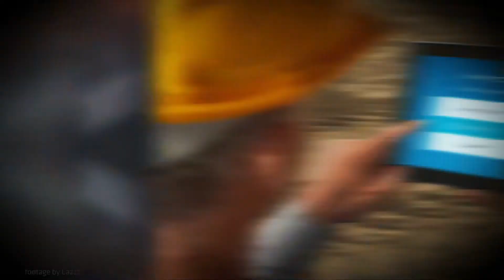Cazza Allows You To 3D-Print Your House - One Minute Startup News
Imagine the future where construction process no longer requires human labour. Cazza is planning to disrupt one of the slowest moving industries in the world with its next-generation 3D printing technology

ArcticMinute is the series of quick and sharp one-minute startup news from the Nordics and Baltics. ArcticMinute is handcrafted with ♥ by ArcticStartup and delivered to you on a daily basis.

Learn about the most promising startups, the biggest industry players and the most inspiring success stories from the Nordics and Baltics startups ecosystem.

If you like the video, click on thumb up, share it with your friends and please let us know in the comment what you want us to develop in the next one!